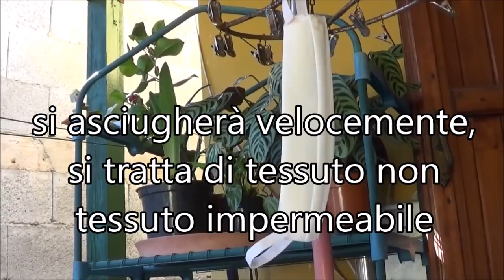Mascherina Protettiva Faidate per maggiore sicurezza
Per chi avesse difficoltà a reperire mascherina protettiva o mascherina chirurgica, questo tutorial è perfetto, segui attentamente i passaggi. Mascherina protettiva fai da te.
Il panno carta in uso è un tessuto non tessuto impermeabile, perfetto per bloccare le "goccioline". Questa mascherina la puoi sterilizzare con l'alcool e riutilizzare.
Questo è sicuramente il metodo migliore per proteggerti in mancanza delle convenzionali mascherine, che al momento sono irreperibili.
Il materiale in uso:
- Panno carta in uso ai fioristi, lo trovi su Amazon con la dicitura di "bobina di Tnt"
- Elastico
- Ago e filo o macchina da cucire
Prepara un modellino utilizzando la carta da forno e segui attentamente il tutorial, al caso se hai bisogno, scrivi nei commenti.
Condividi questo video per fare il passa parola con tutti.
Aiutiamoci e aiutiamo per condividere queste mascherine nel caso in cui non si disponga di alcun dispositivo di protezione.
Come consigliato da Fabio, aggiungo un suo suggerimento alla descrizione:
"aggiungere una prima piega dove mettere un nastrino chiudipacco metallico, in modo da poterla fare aderire al naso come le chirurgiche professionali."

❤️ Ciao!!! Ben trovato sul mio Canale!

Musiche:
two of us